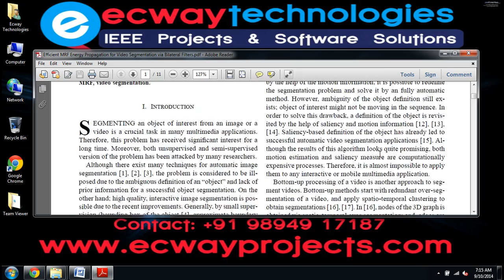Efficient MRF Energy Propagation for Video Segmentation via Bilateral Filters